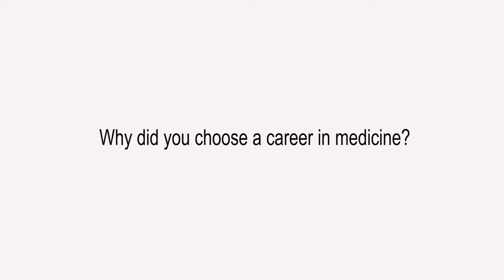Mary-Emma Beres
Description